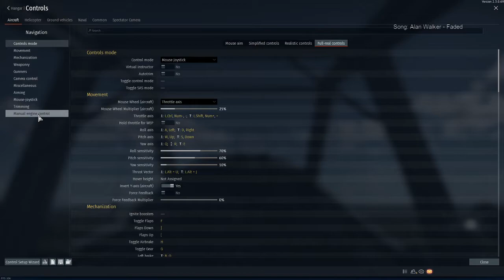Take off and wing stall tutorial, sim + Mouse & keyboard.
Just a quick video on how to take off using differential braking as well as how to recover from a wing stall using mouse & keyboard in War Thunder simulation mode.
Thank you Asif Talpur.